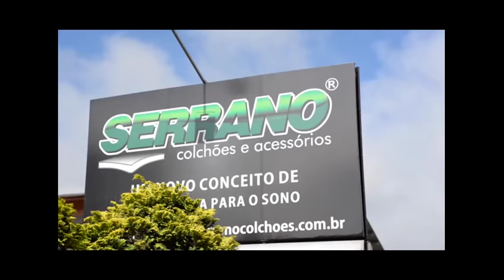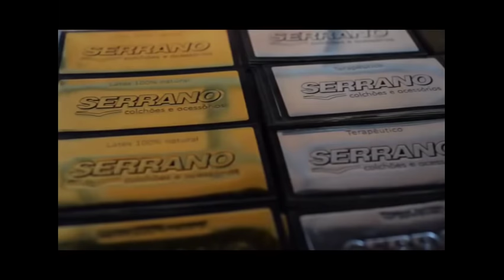Encontro Com Os Serranos na TV 26/05/2019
Apresentação de Edson Dutra que recebeu Paulo de Souza & Grupo